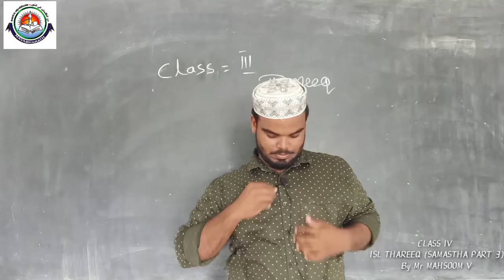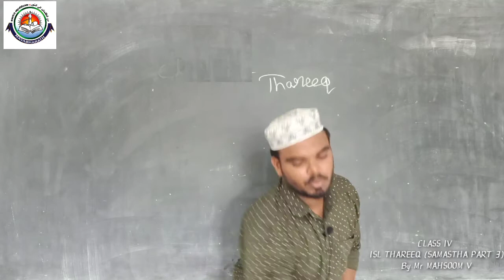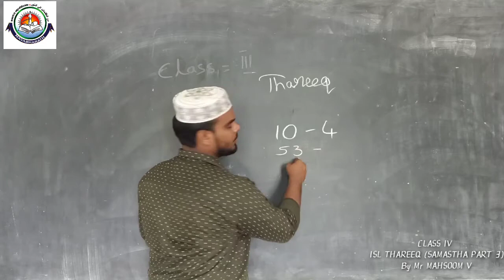CLASS IV ISL THAREEQ SAMASTHA (PART-3) [06-07-2020] Mr. MAHSOOM